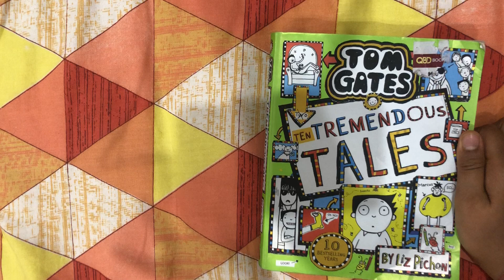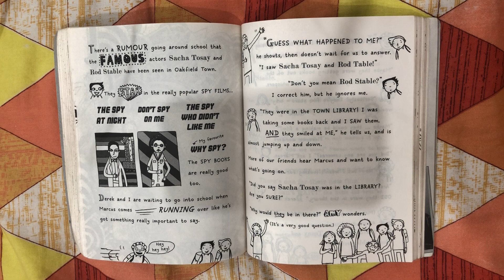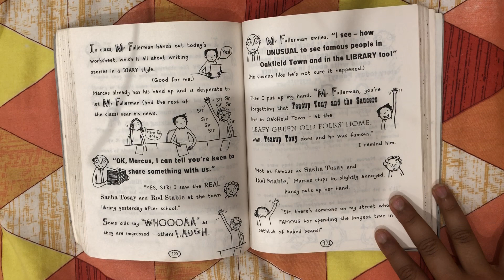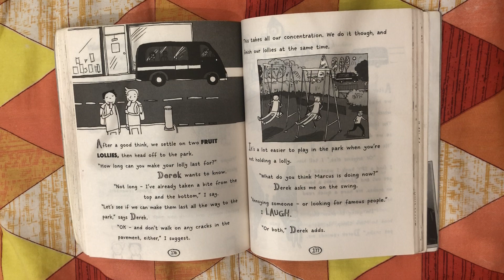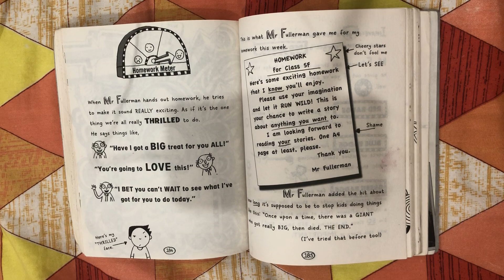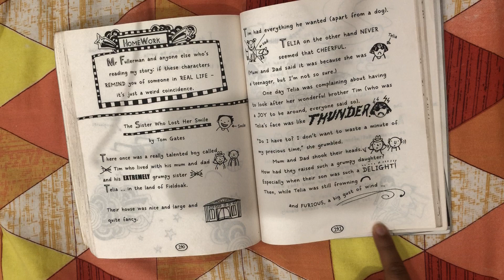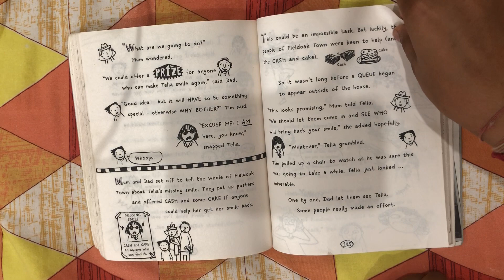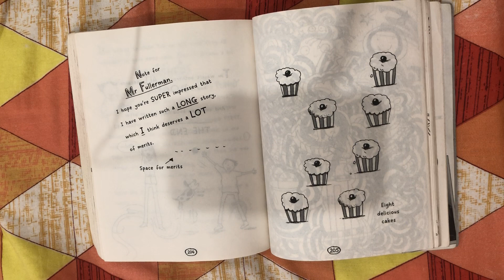Ten tremendous tales chapter 7/8 Tom Gates